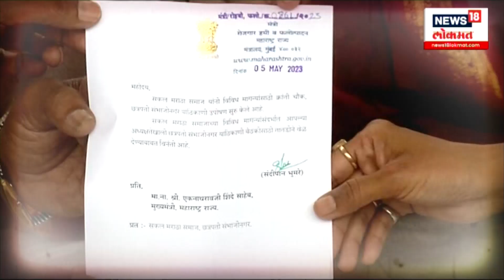Maratha Reservation | आरक्षणासाठी मराठा समाज पुन्हा आक्रमक, आलेली मरगळ निघणार? | N18V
मराठा आरक्षणाचा विषय तांत्रिक अडचणींमध्ये अडकला आहे. मराठा समाजालाही आता आरक्षण मिळेल की नाही शाश्वती नसल्याने मराठा आंदोलनाला मरगळ आली होती. पण, आता पुन्हा एकदा मराठा संघटना आरक्षणासाठी आक्रमक झाल्याचे पाहायला मिळते आहे.